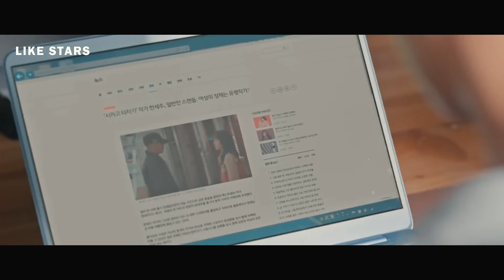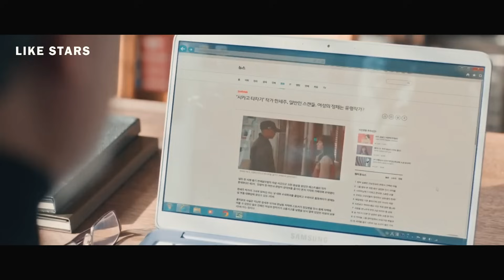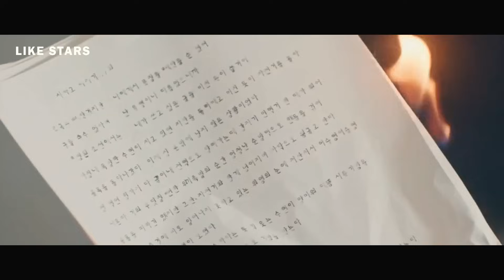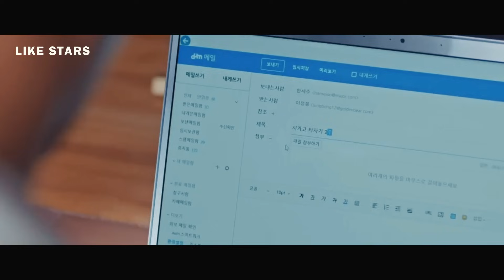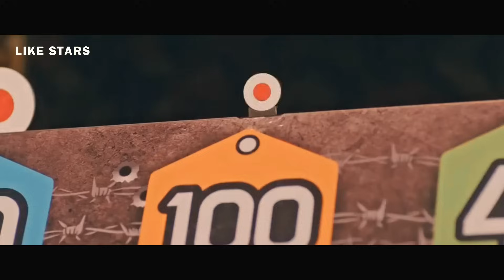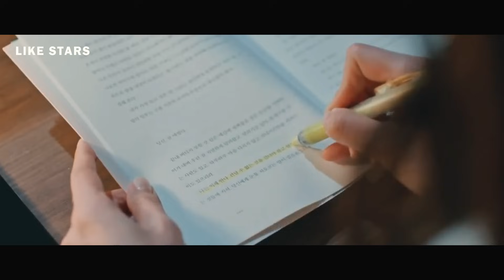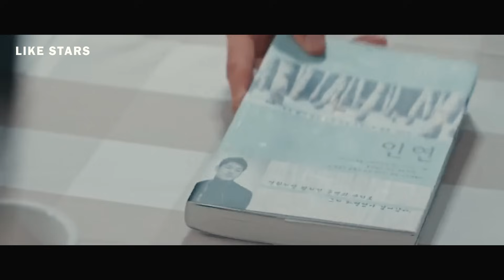DIA TIDAK MENYANGKA PRIA YANG MENYUKAINYA ADALAH HANTU PART 2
Guys, welcome 😊😊😊

💌 Please komen guys.

Makasi guys untuk supportnya 😍🤩